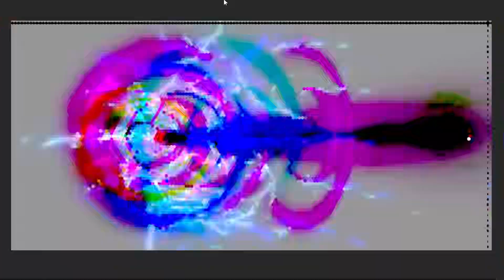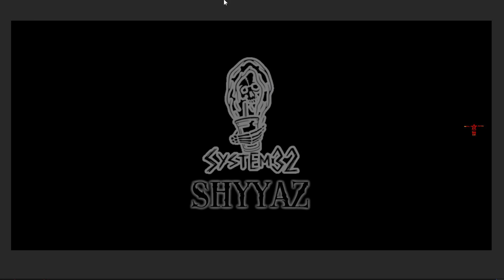3 year old unreleased Shyazz, Bieko and Jaydonny animation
I was randomly chilling with Jay or @TheNigerianGoddess ... god damn that name.. anyway.. on discord and we played some prefab roulette and found this gem... Enjoy

ASCENDANCE22 ASCENDANCE22 ASCENDANCE22 ASCENDANCE22 ASCENDANCE22 ASCENDANCE22 ASCENDANCE22 ASCENDANCE22 ASCENDANCE22 ASCENDANCE22 ASCENDANCE22